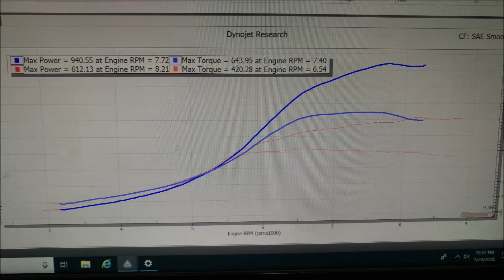Mitsubishi Mirage LILEVO 940 awhp / 640tq, 6466, E85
The little 6466 that could - maxxed out. All the boost.  Boost peaks at 53psi and tapers to 48-49psi up top.

Put down an impressive 940 awhp and 640tq.  Rougly translates to 1150hp at the crank.
The red lines on the dyno chart were ran at wastegate pressure 612hp/420tq @ 26psi.

The car has Matthias Boltd straight cut 3/4th.  Liberty face plated, TRE / TMZ built EVO3 gearset based transmission